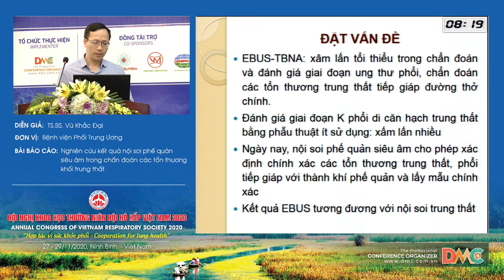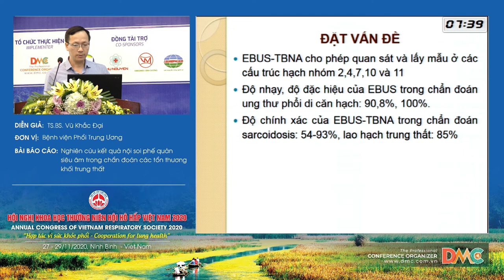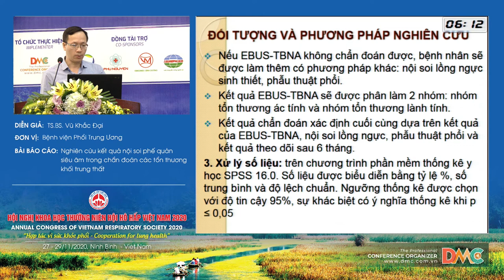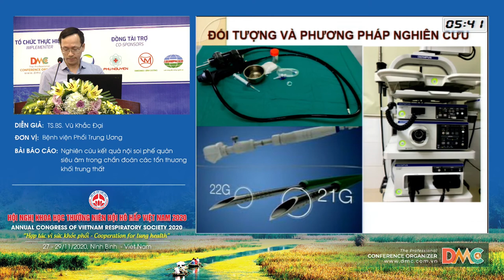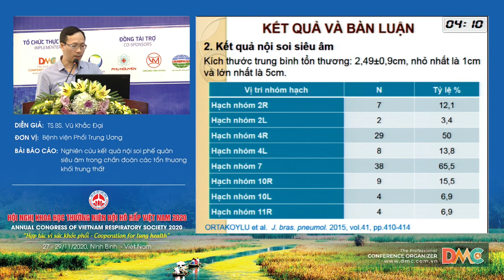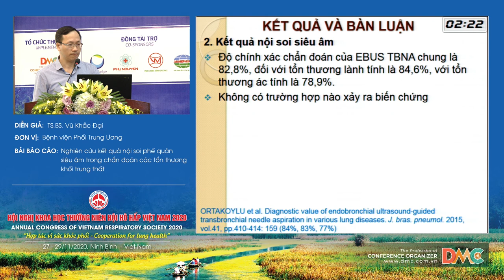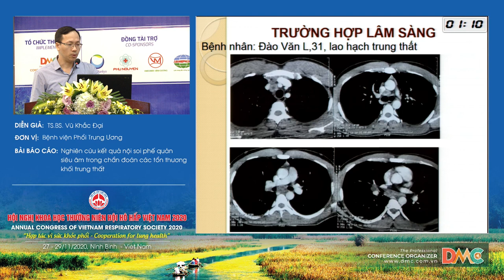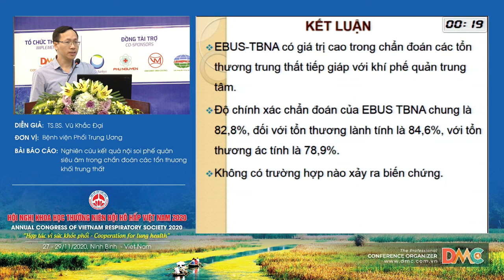Nghiên cứu kết quả nội soi phế quản siêu âm trong chẩn đoán các tổn thương khối trung thất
Báo cáo viên: TS.Vũ Khắc Đại
Chủ đề: Nghiên cứu kết quả nội soi phế quản siêu âm trong chẩn đoán các tổn thương khối trung thất